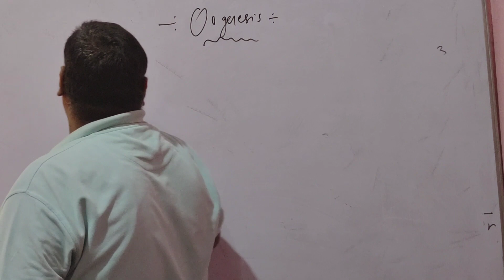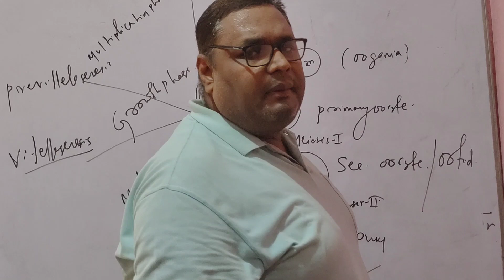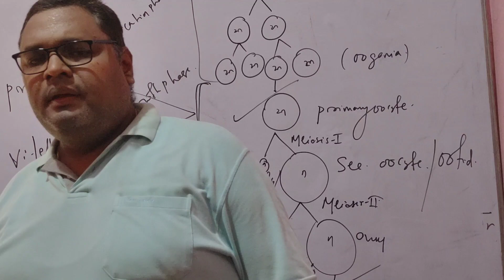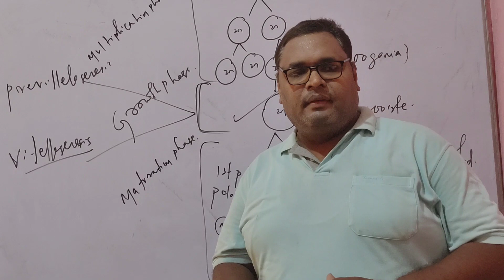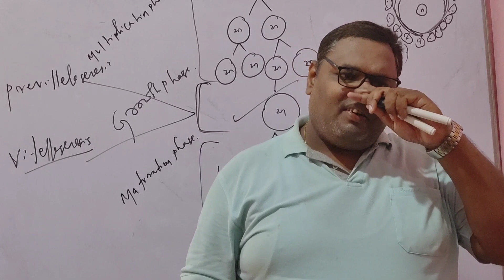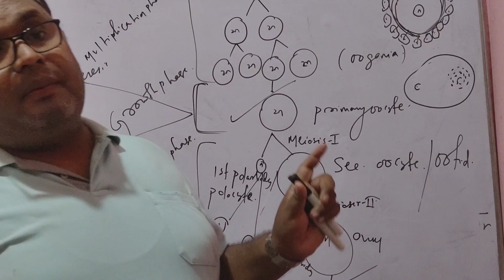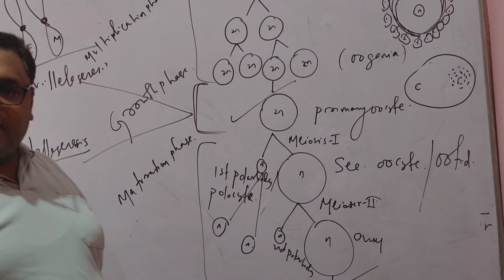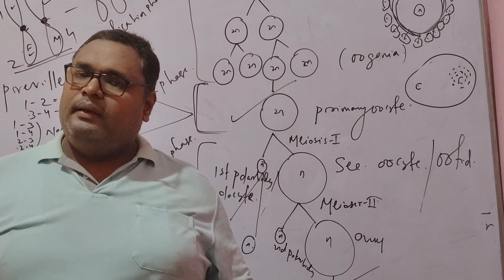Reproduction in Human|Oogensis| Zoology|+2 2nd Year Science|CHSE| CBSE| NEET |CHSEOdisha #+2Science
Ch-1 Reproduction in Human|Zoology| +2 2nd Year Science| CHSE| CBSE| NEET |CHSE Odisha #+2Science